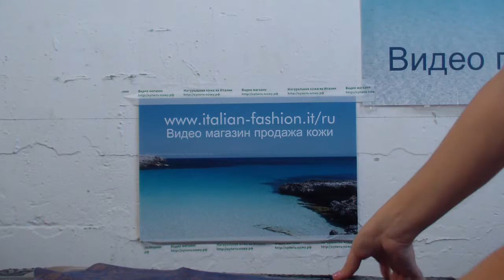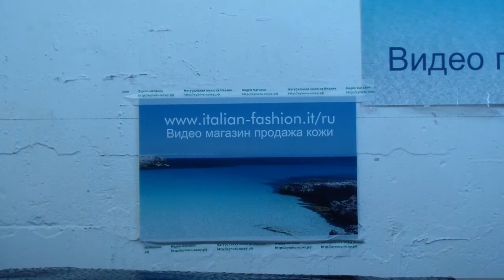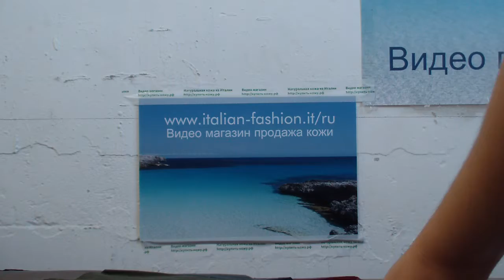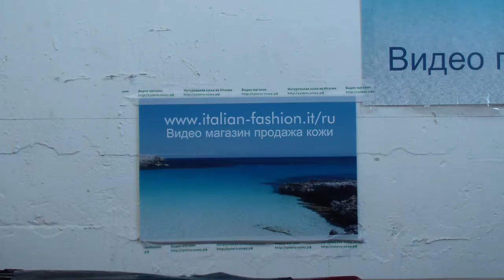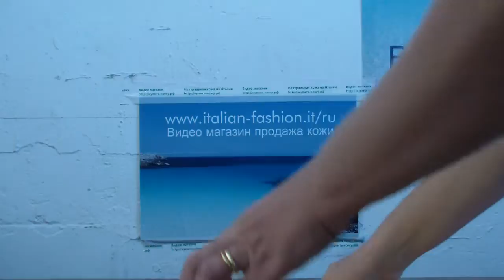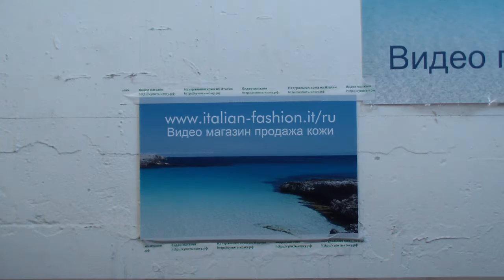Коробка № АА1111 Фантазия МРС целые шкуры